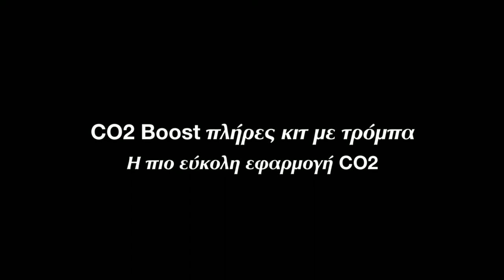Εμπλουτισμός με Διοξείδιο του Άνθρακα (CO2)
Ενισχύστε τα επίπεδα CO2 για μεγαλύτερη φωτοσύνθεση και περισσότερο αποδοτική παραγωγή. Με μεθόδους ασφαλείς και φιλικές προς τα φυτά, τον άνθρωπο και το περιβάλλον. Δείτε περισσότερα στο eshop του alegre growshop ,